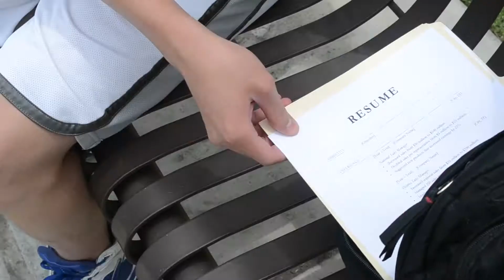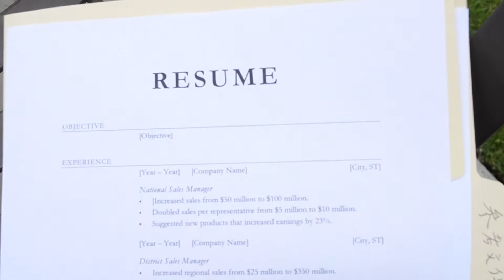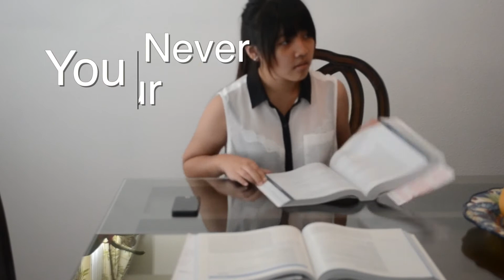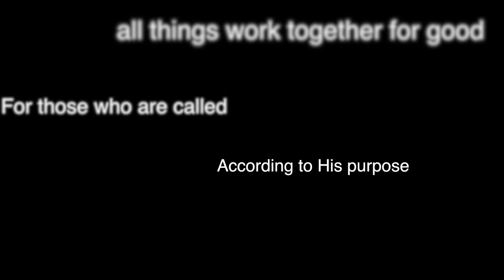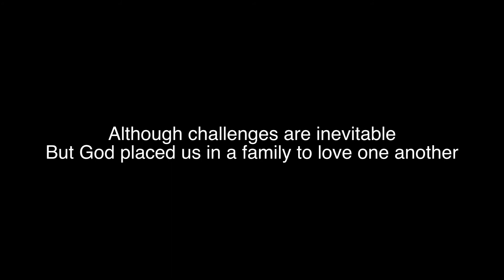EFC Irvine 1.5G Ministry Quarterly Theme — Facing Challenges in Life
Life is full of different challenges in today's society. Who do we rely on facing these challenges in life?

Get updates and more from EFC Irvine 1.5G Service (愛恩台福) — follow EFCI1.5G on Facebook and Twitter (@efci15g)!